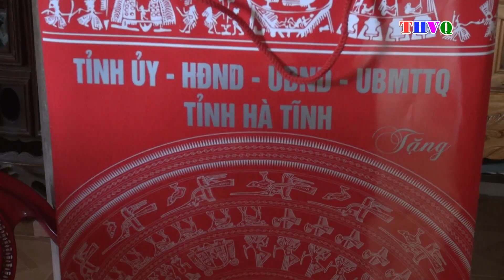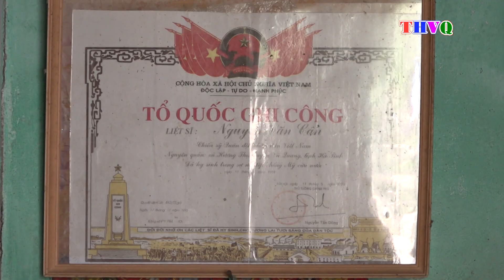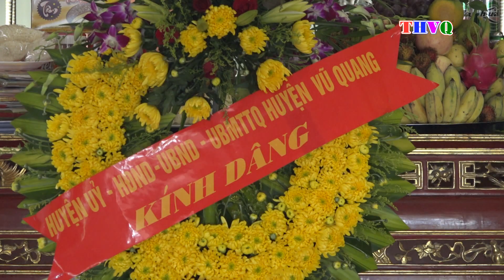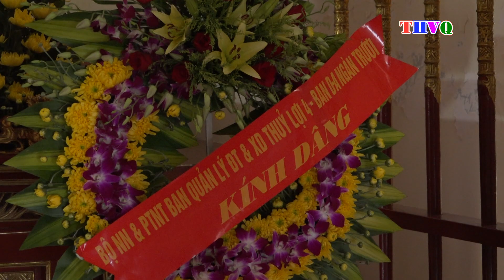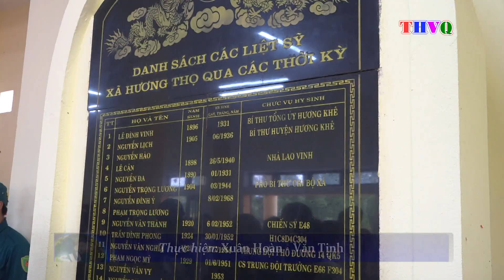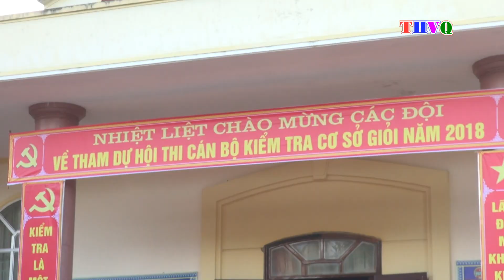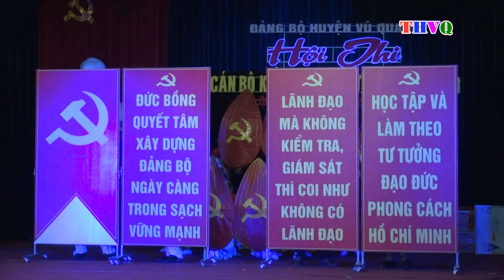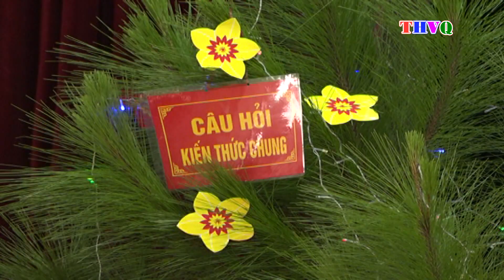THVQ 29 7 2018